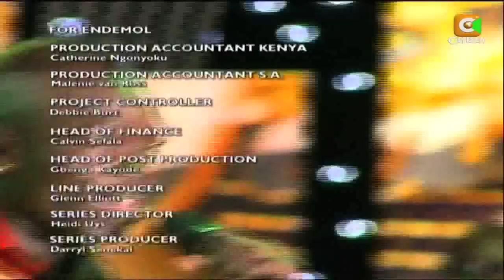TPF6 3rd Eviction Live Show Saturday 9th November, 2013 (FULL)